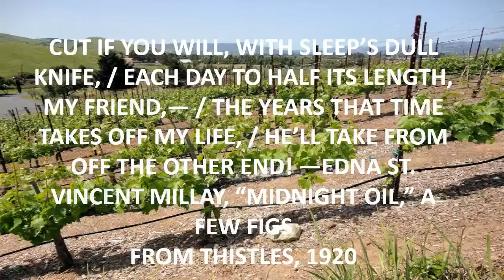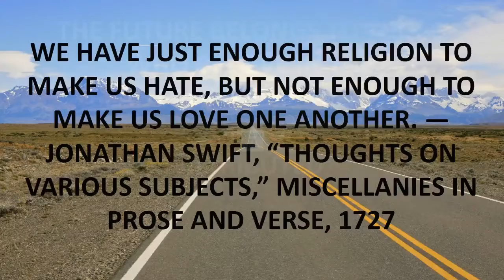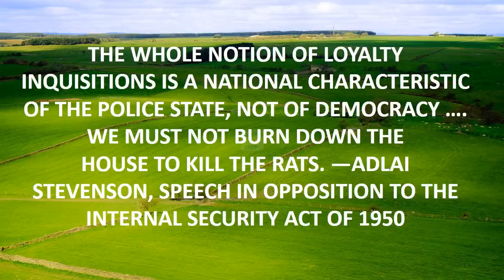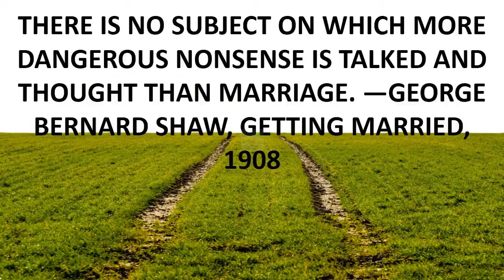inspirational quote video.mp4